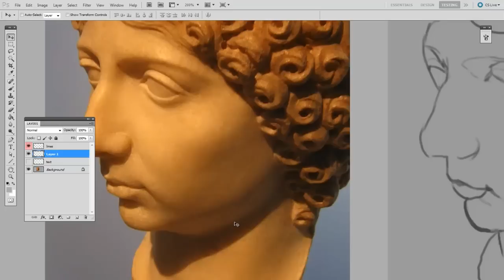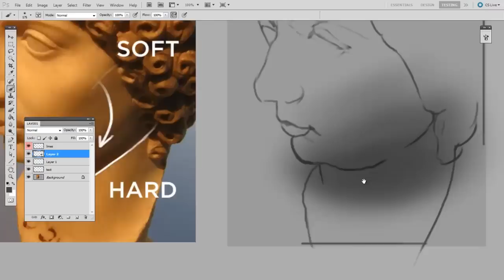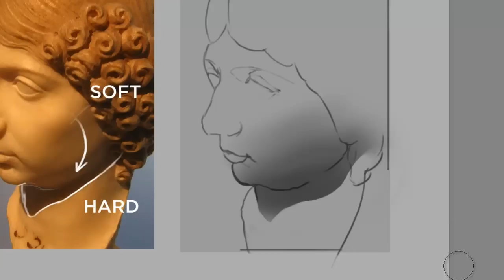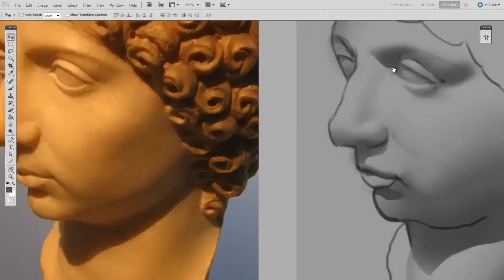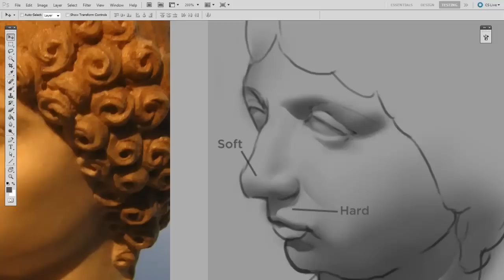Painting Hard and Soft Shadow Edges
Realistic rendering often comes down to your ability to paint shadows.  This video explores one simple aspect of shadows: hard and soft edges.